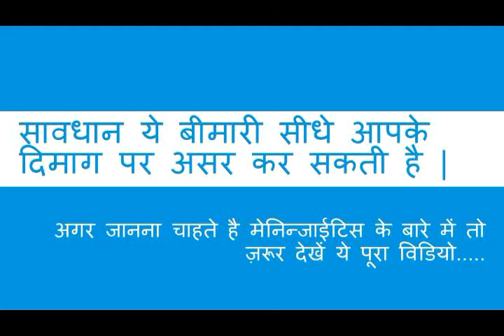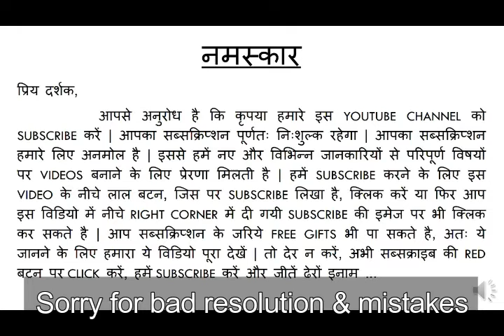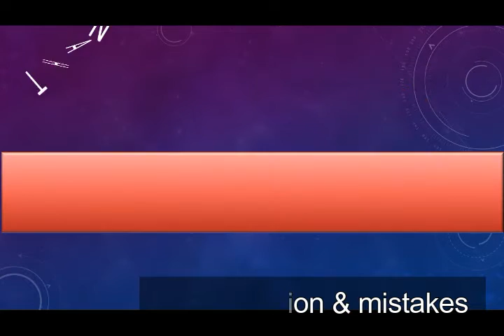Maningitis (hindi): its an infection can affects the human brain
Meningitis is an inflammation (swelling) of the protective membranes covering the brain and spinal cord known as the meninges. This inflammation is usually caused by an infection of the fluid surrounding the brain and spinal cord.

Meningitis is usually caused by bacteria or viruses, but can be a result of injury, cancer, or certain drugs.

It is important to know the specific cause of meningitis because the treatment differs depending on the cause.